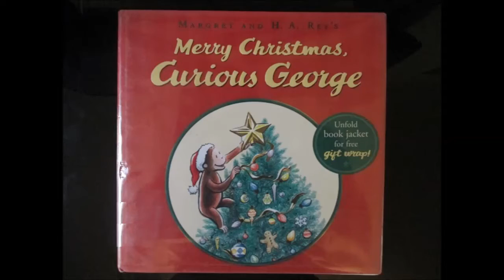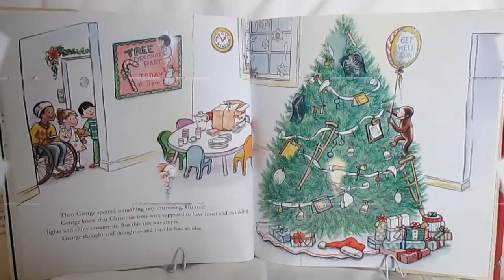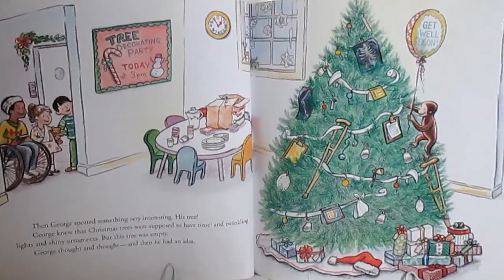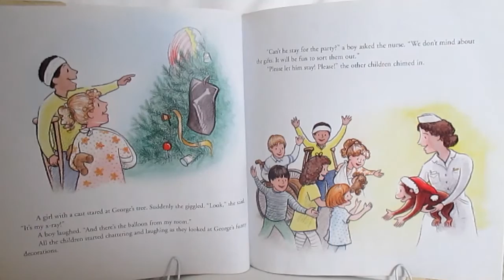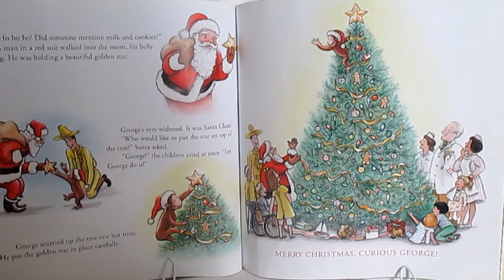Merry Christmas Curious George Christmas children's Book Bedtime Story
See what kind od trouble George curiously gets himself into during Christmas! This book is based on the same cartoon that you can watch on PBS kids.